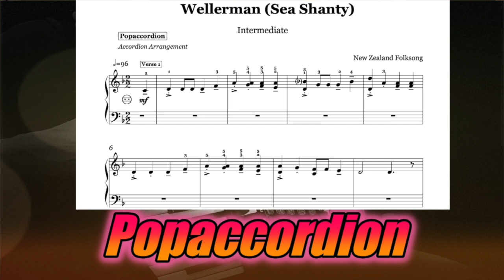Starwars Main Theme, Krieg der Sterne by John Williams | Accordioncover with sheet music/Noten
Versprochen!

I promise!